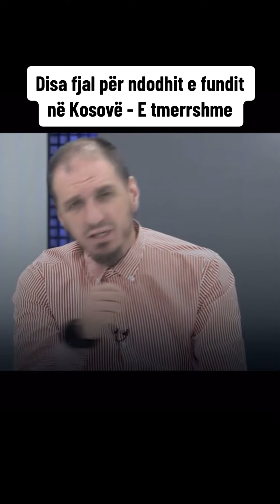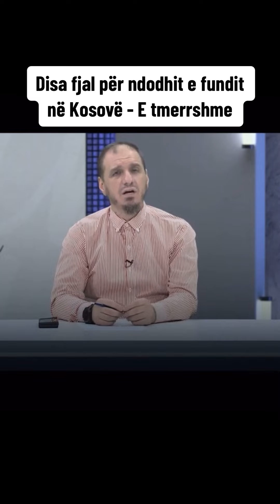Disa fjalë për ndodhitë e fundit në Kosovë⁉️ - Hoxhë Enis Rama